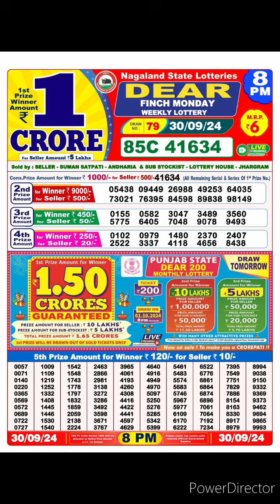dear nagaland state lottery result live 8pm 30/09/24